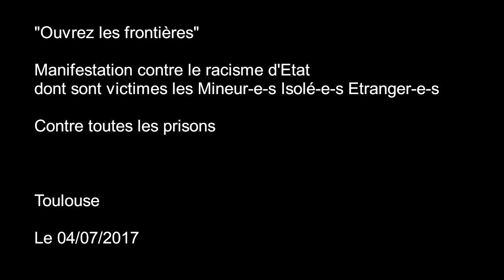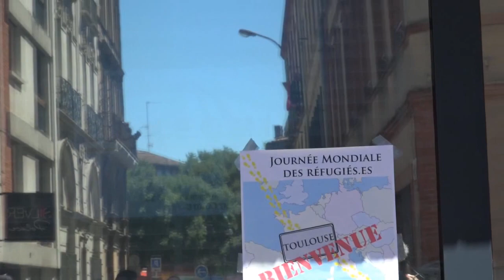Ouvrez les frontières : Manifestation contre le racisme d'Etat dont sont victimes les MIE